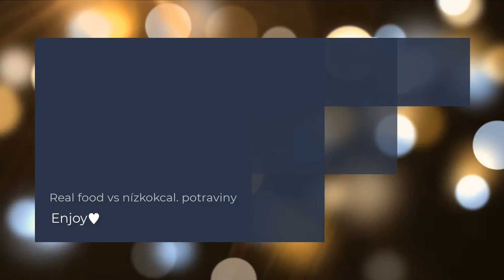Nahrazování si real food nízko/bezkcal. potravinami.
Čaute!

Toto téma jste si vybrali na mém IG tak jsem tu abych řekla svůj názor.